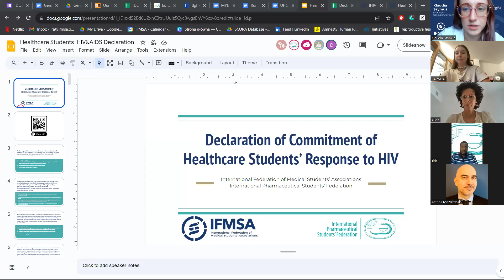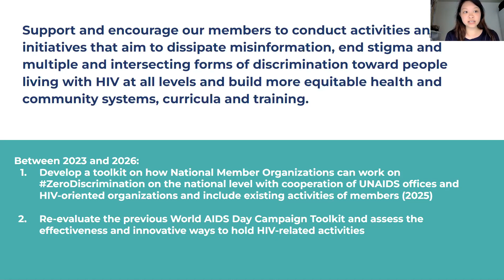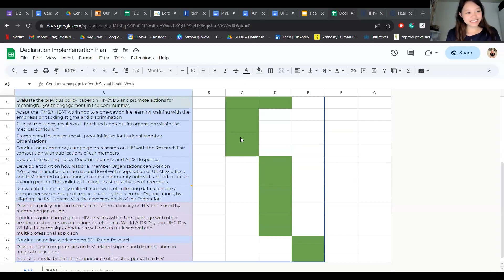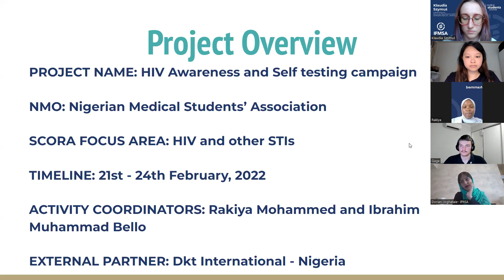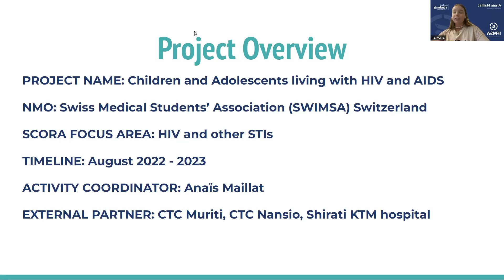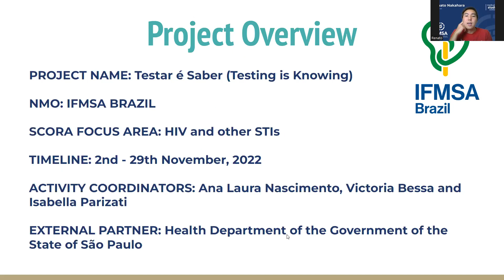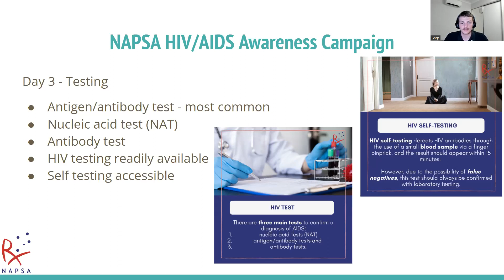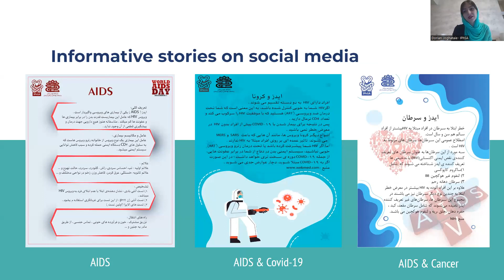Healthcare Students' Declaration of Commitment on HIV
The International Federation of Medical Students' Associations and the International Pharmaceutical Students Federation are committed to addressing HIV as the future healthcare workforce. This webinar was the launch of the Declaration of Commitment of both organizations with the support of the UNAIDS and the WHO.